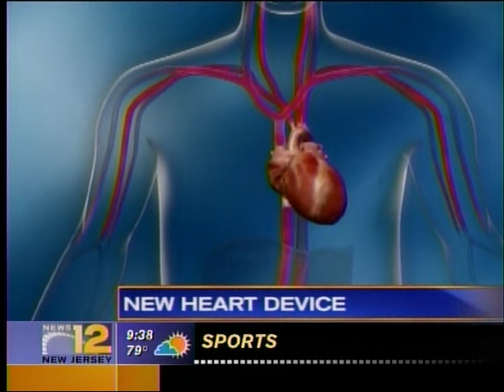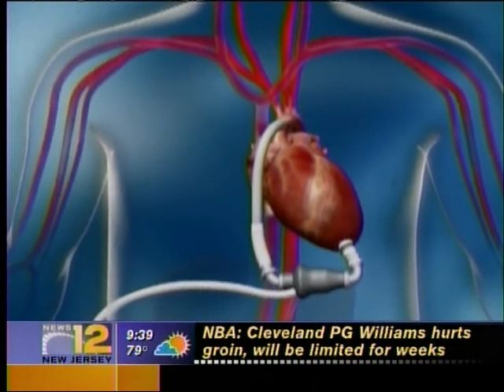When transplants aren't an option, an alternative for heart failure patients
Patients suffering from advanced-stage heart failure, who do not qualify for a heart transplant, now have another option. Earlier this year, Dr. James Slater, cardiothoracic surgeon, of Gagnon Cardiovascular Institute at Morristown Medical Centerl, NJ, was the first surgeon in the nation to implant the HeartMate II Left Ventricular Assist System into a patient, 71-year-old Carter Blankenship, as a long-term treatment option in a non-transplant medical facility. Here, Dr. Slater explains the device and the procedure, alongside Mr. Blankenship, who describes how the device has helped him.

For more information on HeartMate II and other treatments for the heart offered at the Gagnon Cardiovascular Institute,